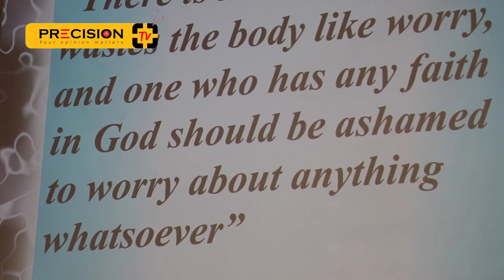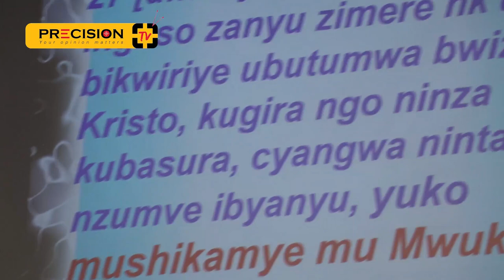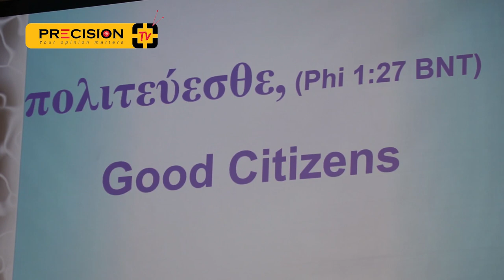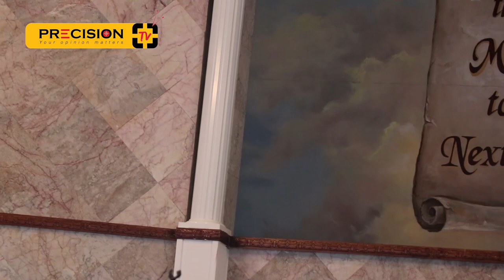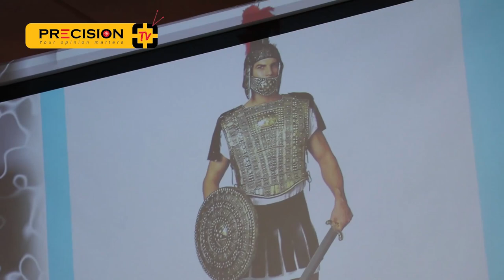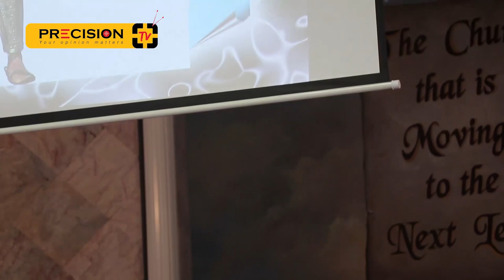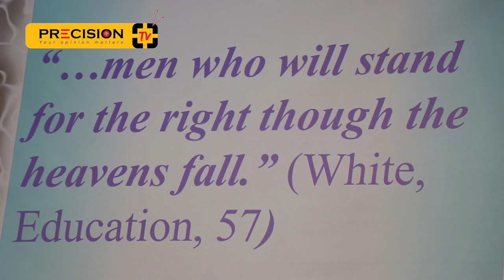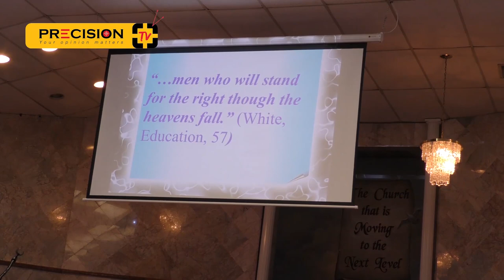ICYIGISHO CYA DOCTEUR NDAMYEMUGABE PHODIDAS MURI DFW- TEXAS